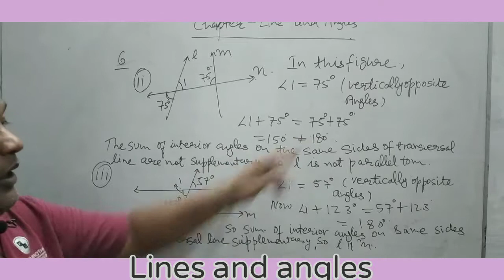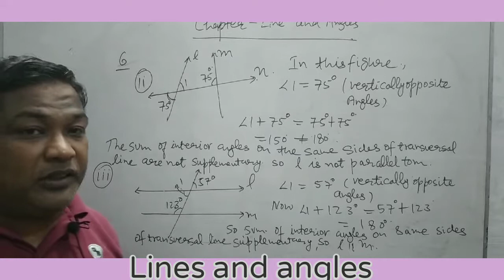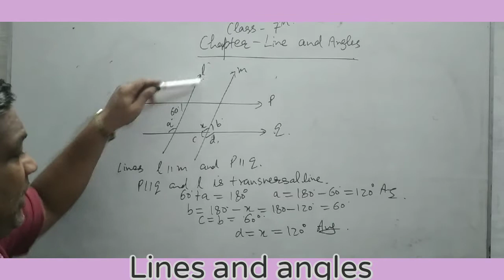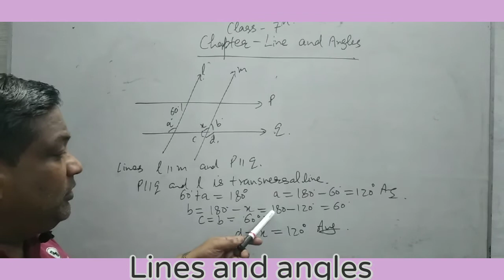Class 7 Maths Line and angles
Exercise 5.2 ,  let us try Question